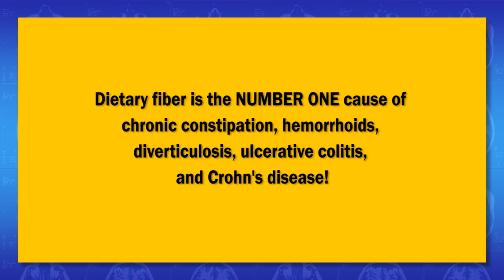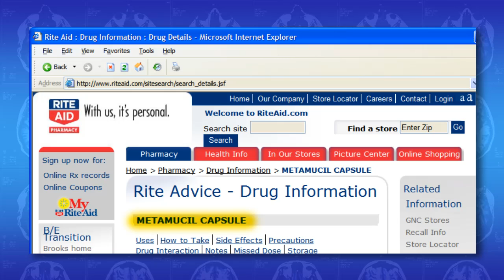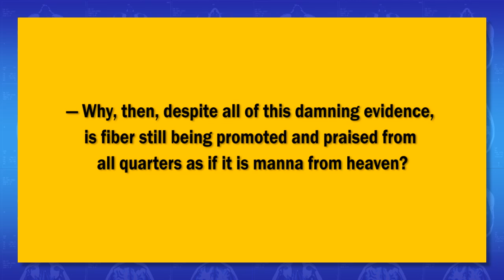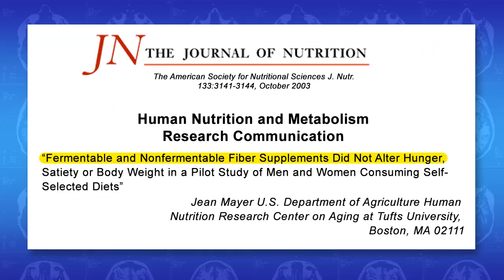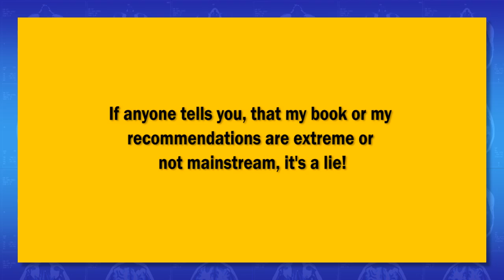Fiber Menace: Part II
The Truth About the Leading Role of Fiber in Diet Failure, Constipation, Hemorrhoids, Irritable Bowel Syndrome, Ulcerative Colitis, Crohn's Disease, and Colon Cancer.